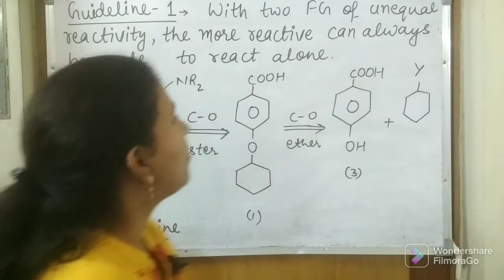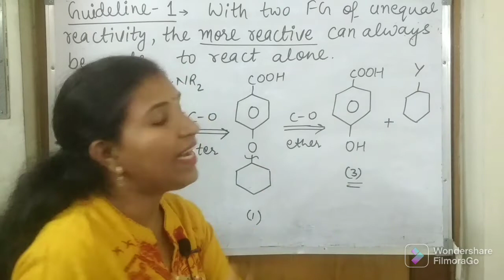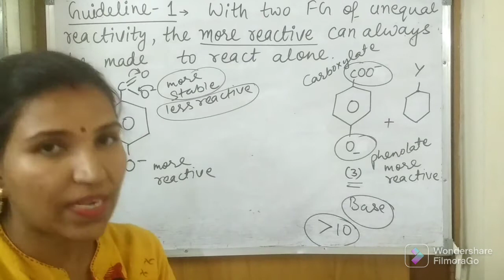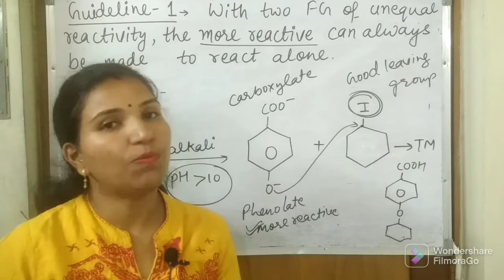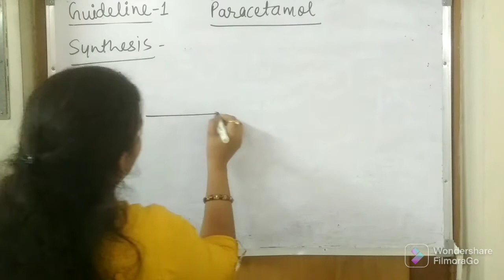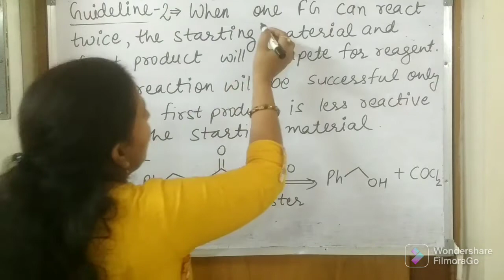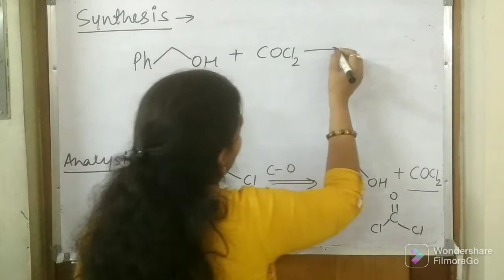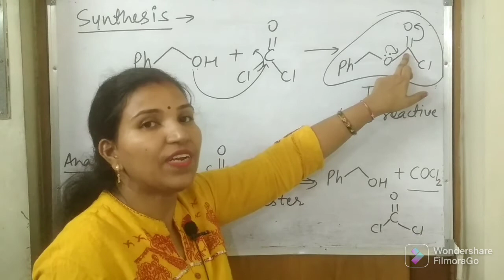Chemoselectivity||Disconnection 09||M.Sc Final Year||Organic Synthesis 2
Hello everyone, in this video we have discussed about Chemoselectivity in organic synthesis.

M.Sc Final Chemistry csirnet {ORGANICSPECIALIZATION}